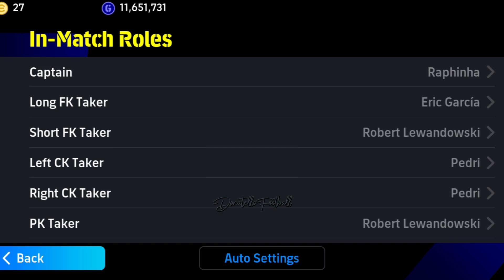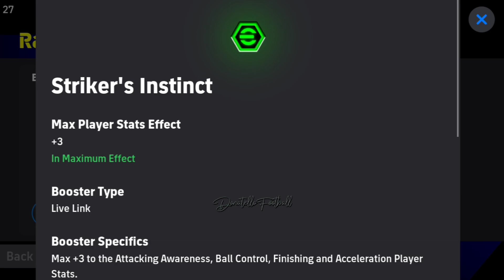Full Barca and review POTW 99 Raphinha Skills, Goals, eFootball ™ 2025